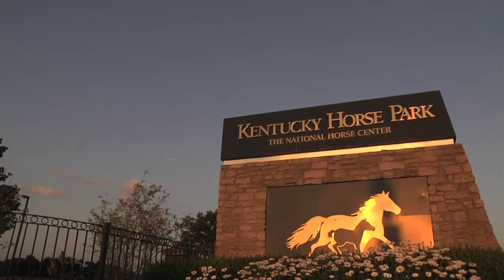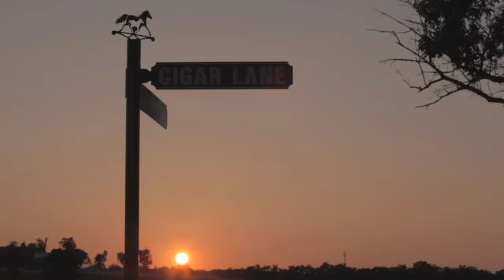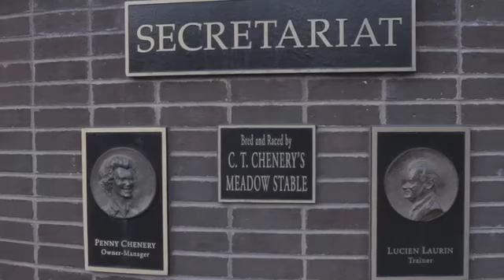Kentucky Horse Park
The Kentucky Horse Park is one of the world's premiere equestrian destinations.  Kentucky Horse Park Foundation board member, Alston Kerr, shares all the park has to offer visitors -- from its tourist attractions to its world-class competition facilities.